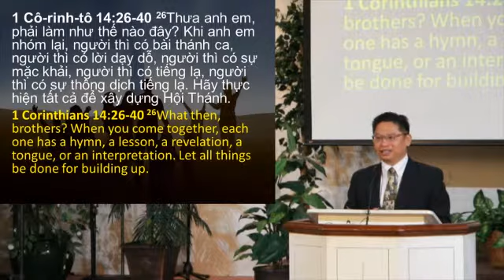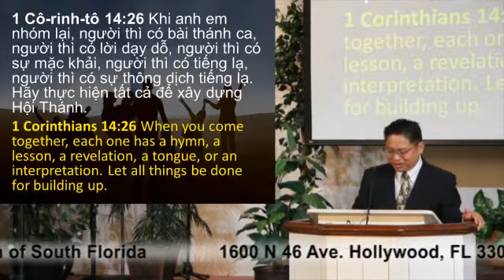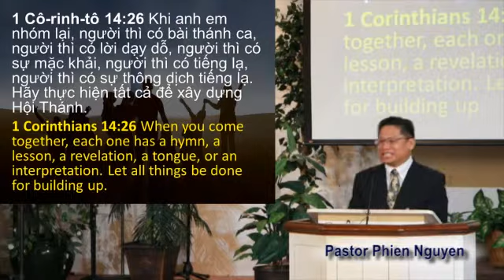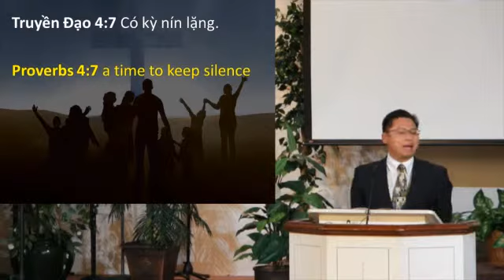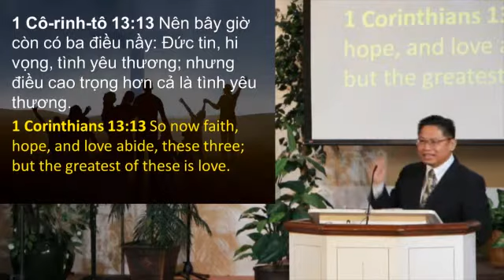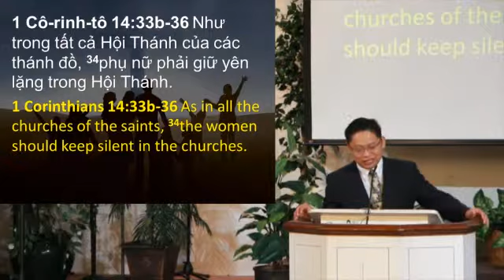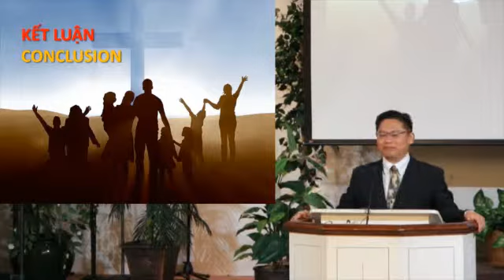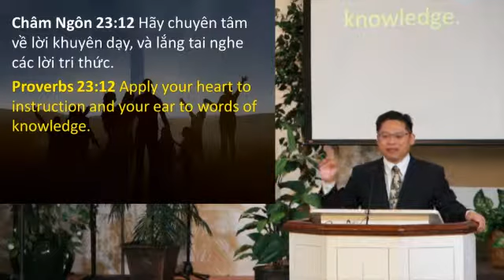1 Corinthians 14:26-40 Build Each Other Up In Love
1. Do All To Build Up One Another
1.1 Present God's Word In An Easy to Understand Way
1.2 Keep Quiet If You Don't Have Anything Good to Say
1.3 Make Sure Your Advice Is In Line With God's Word
1.4 Present God's Word Orderly
2. Speak At The Right Time and Place
3. Submit to God's Authority